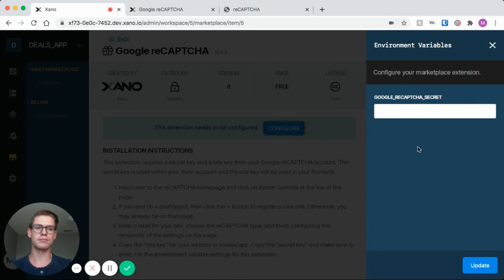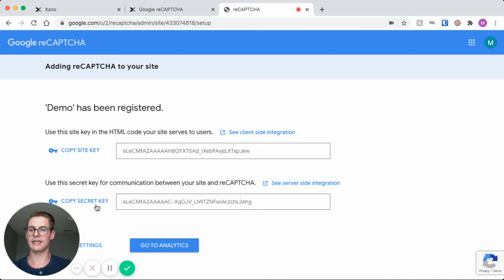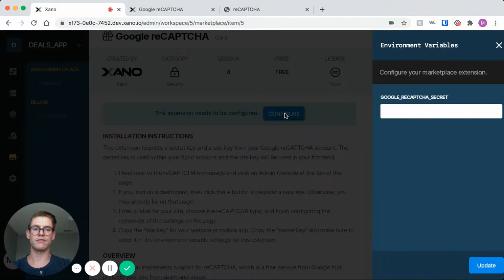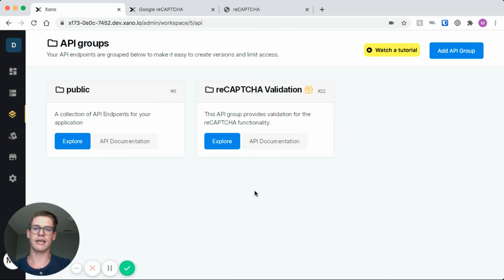Xano - Google reCAPTCHA Demo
Learn how to configure and test Google reCAPTCHA using Xano as your Backend.